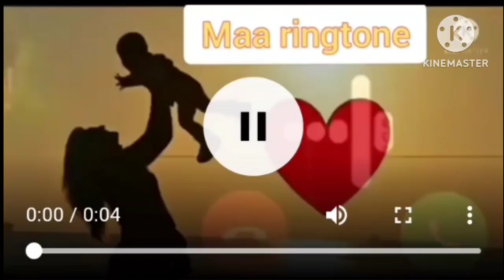1 second ringtone || love ringtone || 5 second video || called ringtone || sms tone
1 second ringtone || love ringtone || 5 second video || 💖💖 || called ringtone || sms tone